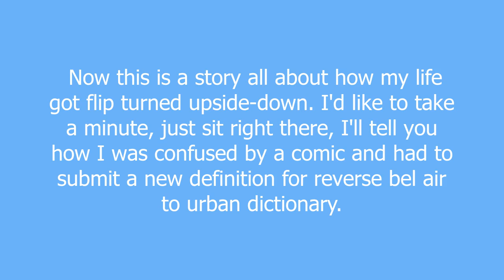reverse bel air meaning and pronunciation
When you begin a conversation by reciting the opening rap from the Fresh Prince of Bel-Air, but finish with something else, for example, a plea to break up.

reverse bel air definition by Urban Dictionary